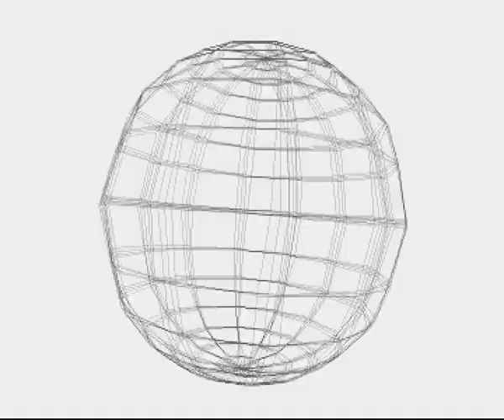Genocide - Electric Shock (1993) Amiga Demo